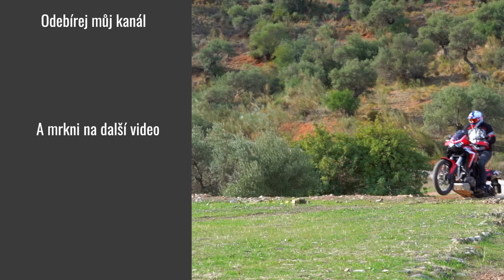Yamaha Ténéré 700 na TOP silnici GC-65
Kde tuhle silnici najdete? Mapa je tady Jinak je to božských 9 km na ostrově Gran Canaria na Kanárských ostrovech. Jo, 9 km je fakt málo, ale není potřeba zoufat. Špicových silnic se zatáčkami různých poloměrů nebo těch s nádhernými výhledy je tu spousta. Postupně některé představím na svém kanálu.

💡 Tip: Test si pusťte ve 4K rozlišení, pokud vám to monitor a internet umožní. Je pak mnohem pohlednější :)

📺 Tohle je video ze serie o Yamaze Ténéré 700. Zajímá vás tento stroj? Pusťte si i další

🏍 Tip č. 2: Podporuj mne na PATREONu a získej unikátní obsah, živá vysílání a další

Chystáte se také na Kanárské ostrovy? Motorku si můžete půjčit například od mého kamaráda Ondry v Canary Ride

👍 Mé moto oblečení, helmy a věci, které rád používám

Textilní bunda PSI Spirit - zdá se, že již oficiálně není v prodeji :/

Rukavice Helstons na klasiky - už u MR43 nejsou v prodeji

🏍 Co je Jednoustopou.cz?
Točím nezávislé recenze motorek. Mým cílem je nabídnout nezaujaté recenze, které půjdou navíc hodně do hloubky v popisu vlastností motorek. Je pro mě velmi důležité vždy motorky srovnat s konkurencí a pomoci tak budoucím majitelům s výběrem. A pak je mým cílem taky dobře se bavit a užít si to!